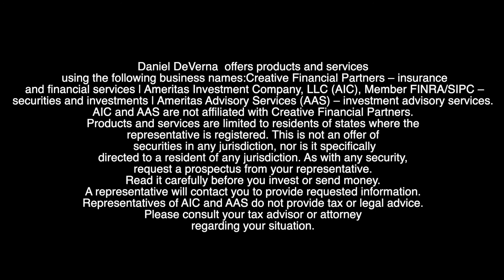Today on the Dan DeVerna Podcast - Steve Decker, Creative Financial Partners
Steve Decker of Creative Financial Partners - When you figure out your path to retirement, do it the right way.